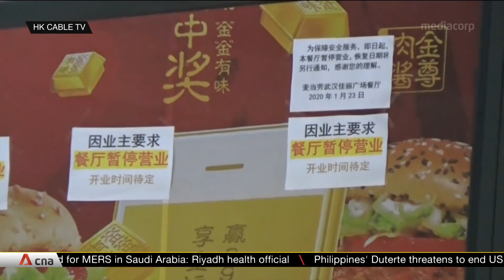China steps up quarantine efforts to contain Wuhan virus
China has stepped up quarantine efforts to contain the Wuhan coronavirus. Travel restrictions have been imposed on more than a dozen cities on the mainland, affecting around 40 million people. The death toll has climbed to 26 and new cases have been reported in Singapore, Vietnam and Japan.